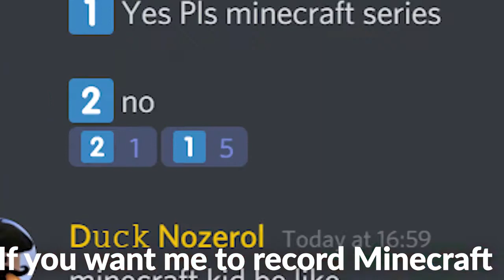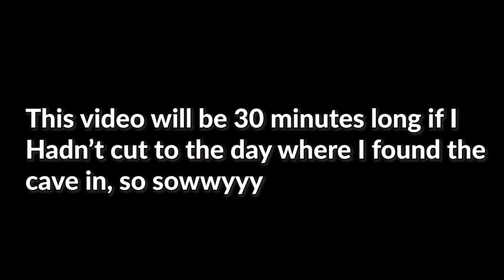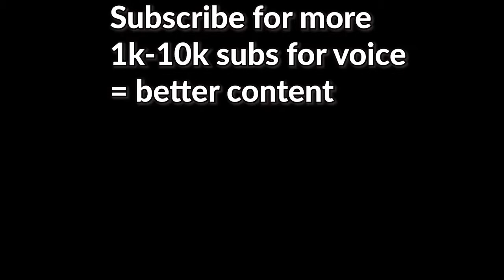My New Minecraft Home | Minecraft Hardcore #1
well time to get into the trend, Minecraft hardcore, minecraft hardcore

What is Minecraft, minecraft?
"Minecraft is a sandbox video game developed by Mojang. The game was created by Markus "Notch" Persson in the Java programming language."

my new minecraft home, My new Minecraft Home, my new minecraft home | minecraft hardcore #1   My New Minecraft Home | Minecraft Hardcore #1

If you find someone using any of my footage or videos.
Tell me in discord or in the YouTube comments...

Bye!